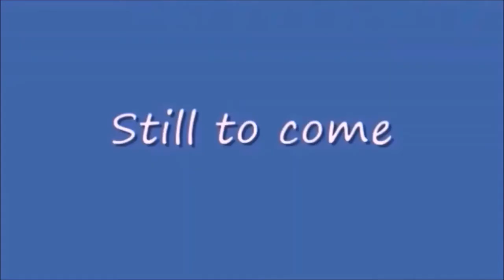Saturday Night Metro 430